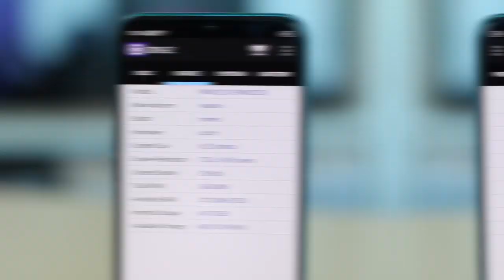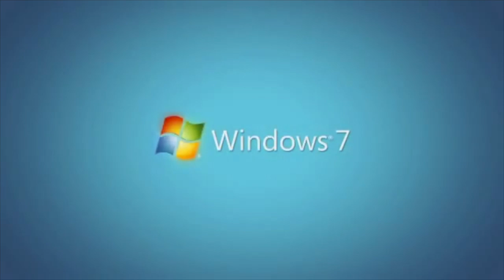Amanz24 - Agihan RM30 e-Tunai Rakyat Bermula Hari Ini, Realme 5i Kini Rasmi Berharga RM599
Kerajaan telah mengumumkan penawaran kredit sebanyak RM30 kepada rakyat Malaysia. Bermula hari ini, rakyat Malaysia kini boleh menebus kredit berkenaan dompet digital GrabPay, Touch ‘n Go eWallet dan Boost. Setiap pengguna hanya boleh melakukan tebusan di satu dompet digital sahaja dan kredit yang diterima perlulah digunakan sebelum 14 Mac 2020 kelak.

Beralih ke teknologi peranti pula, Realme Malaysia secara rasminya menawarkan telefon pintar terbaru iaitu Realme 5i. Ia dilengkapi skrin 6.5-inci, dijana cip Snapdragon 665, memori 4GB RAm dan storan 64GB. Melengkapkan peranti adalah kamera utama 12+2+2+8-megapixel dan kamera swafoto 8-megapixel. Di Malaysia, ia dijual bermula 18 Januari 2020 pada harga RM599.

Mengenai Realme lagi, jenama ini menawarkan fon telinga nirwayar yang dinamakan Realme Buds Air. Di Malaysia, ia ditawarkan pada harga RM299 di Malaysia. Bagi anda yang berminat, ia turut di Shopee bermula 21 Januari pada harga RM199.

Seterusnya, sokongan rasmi untuk Windows 7 telah ditamatkan pada 14 Januari. Dengan ini, pengguna tidak lagi akan menerima bantuan teknikal, kemaskini perisian dan kemaskini sekuriti semasa

Akhir sekali, Instagram sedang menguji sokongan permesejan peribadi di web. Walau bagaimanapun, ciri ini masih di peringkat awal sebelum keputusan diambil sama ada untuk memperluaskannya atau sebaliknya.